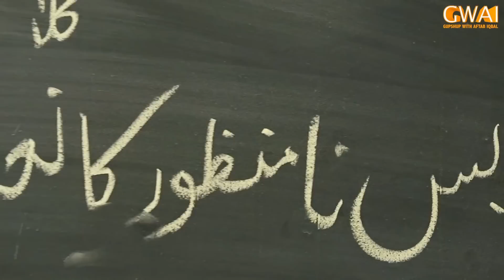Khabarhar with Aftab Iqbal | 21 July 2022 | GWAI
All team members: Aftab Iqbal | Nasir Chinyoti | Babbu Rana | Sakhawat Naz | Dr Arooba | Asad Kaifi | Ukasha Gul | Mubeen Gabol | Azhar Rangeela